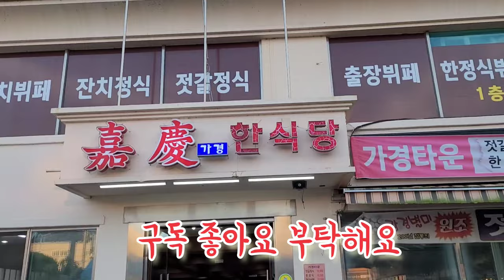가경한식당 10.000원의행복을 느껴봤어요^^ 반찬이어마무시 많이나와요